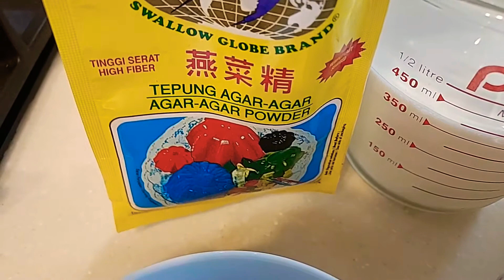Resep Puding,oreo,kopi dan susu//ala ala cheesecake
Di vidio kali ini saya ingin berbagi tips cara membuat Puding yg menarik juga Enak pastinya ala ala cheesecake begitu.Bahan yg di perlukan di antaranya,I bunggkus agar agar tanpa warna,susu cair,biscuit oreo,gula pasir,2 bungkus cofemix dan air,untuk info pembuatan tonton vidionya yach#pudingoreo#pudingoreoberlapis@nandobolang#